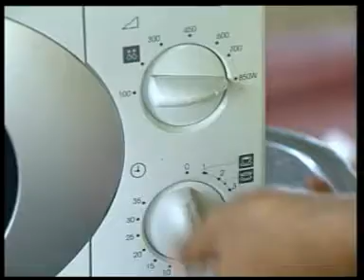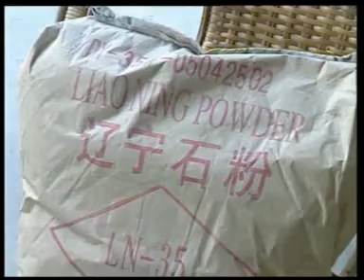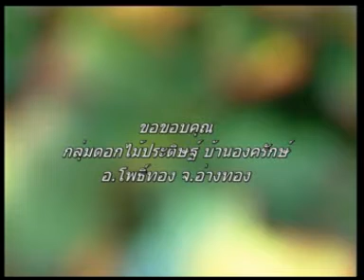การผลิตดอกไม้จากกระดาษสาชุบน้ำยางพารา